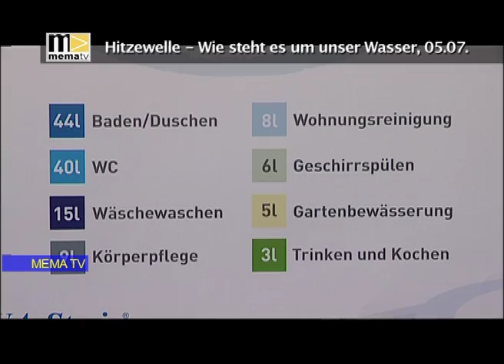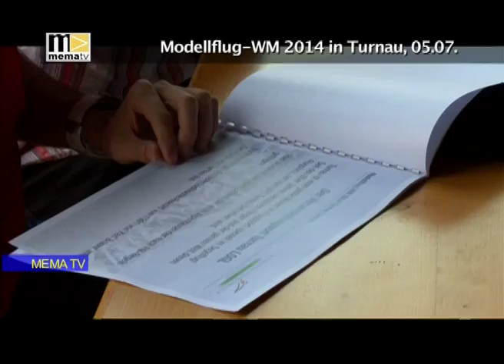mematvo.at - KW 28 - Chronik Mürztal Aktuell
Mürztal Aktuell gibt es täglich von Montag bis Freitag auf MEMA TV. Hier sehen sie einige Auszüge der letzten Tage